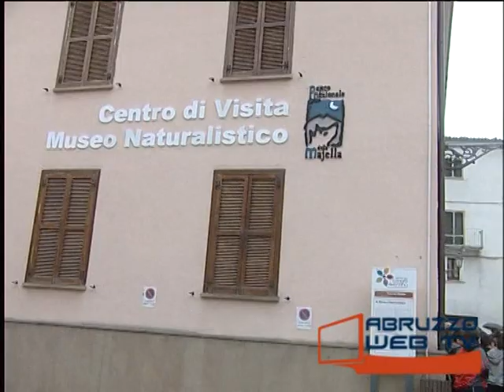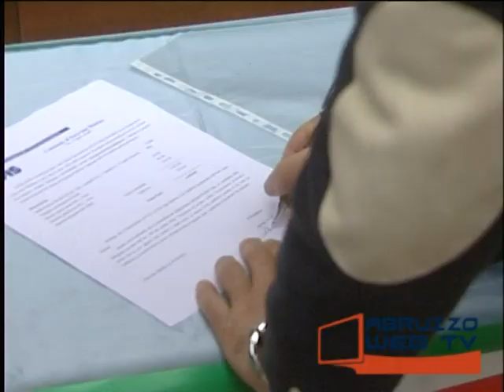Fara San Martinol'Avis dona un defibrillatore al Comune 270413